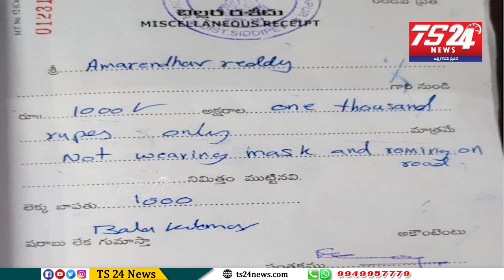మాస్కులు ధరించనందుకు జరిమాన విధించిన గజ్వేల్-ప్రజ్ఞాపూర్ కమిషనర్ |TS24 News